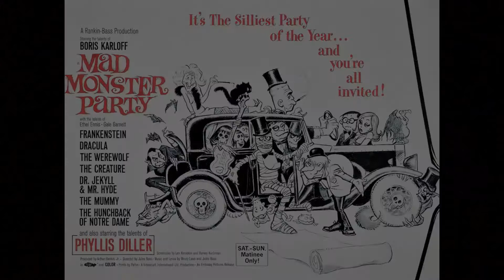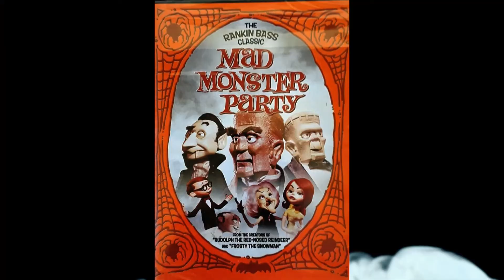The BEST Halloween Movie! (that actually makes it FEEL like Halloween!) 2020 Pick! | Transmission 62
Try something new this Halloween! Discover another great Halloween movie just waiting to become a yearly tradition! Join Michael "The Stranger" and his gang of misfits as they have some serious fun uncovering another Halloween movie classic! This years Michael "The Stranger's" Night Danger and Friends - "Make it Feel Like Halloween!" Movie Pick of the Year - 2020!